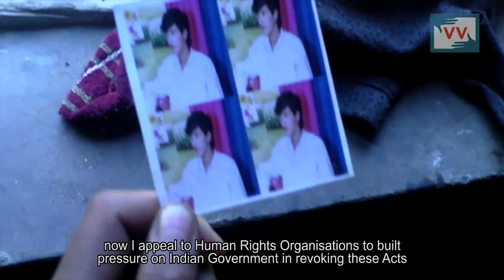Kashmiri Man Disappeared on Indian Independence Day Only To Be Found With Severed Head Later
Qazi Farooq Ahmed from Zurhama village of Kupwara district was kidnapped and killed by unknown gunmen in 2014. His head had been chopped off and the body was lying in a nearby forest which was found on 21st October, two months after his disappearance. The police never initiated any inquiry into this murder. He left behind five children, all minors, and his widow wife. Farooq's father too had been killed way back in nineties by unknown gunmen after getting disappeared.